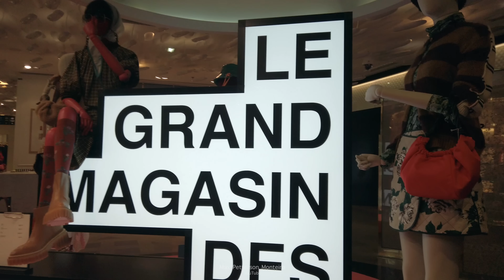MANGANDO DAS TENDÊNCIAS DE MODA DAS GALERIAS LAFAYETTE - 2021.2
Hoje mais uma vez vamos mangar das tendências High Fashion de Paris. E ai, usaria?!